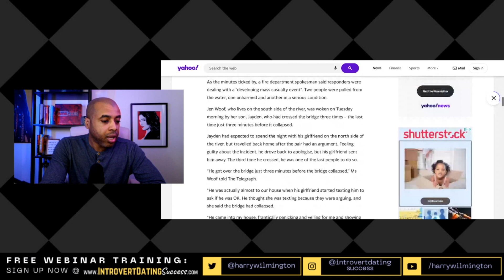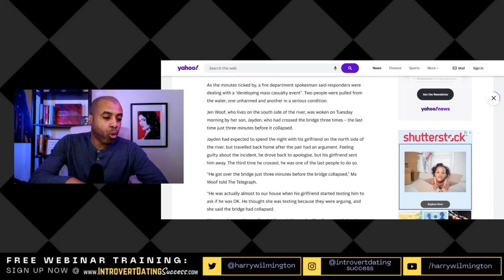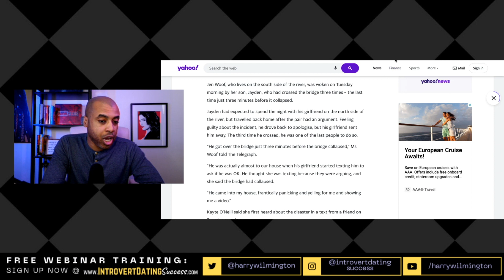Fight w/ Girlfriend Had Him 3 Minutes From Baltimore Bridge Death!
***Social Media***